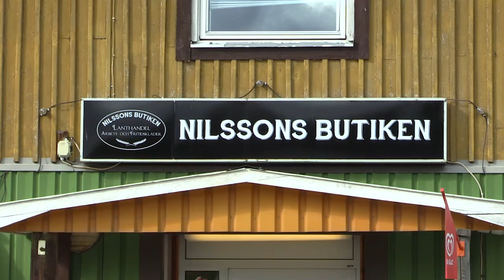Nilssons butiken -Vinnare i kategorin årets pärla 2015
Vinnare av priset årets pärla 2015  på Älvsbyns näringslivsgala.